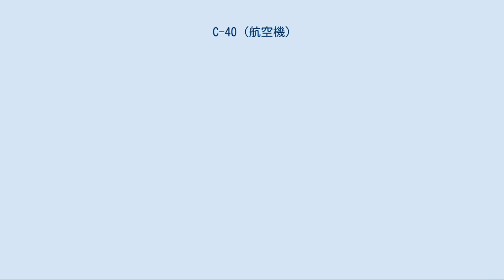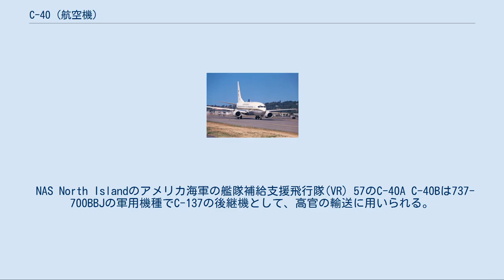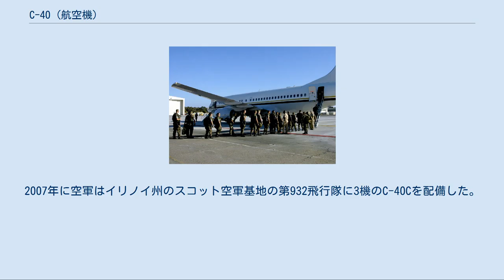C-40 (航空機)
C-40 C-40B 高官輸送機 C-40はアメリカ海軍及びアメリカ空軍が運用している人員輸送機。
ボーイング737-700旅客機を軍用に導入したものである。
高官/人員輸送及び兵站輸送に用いられている。
A型が海軍、B/C型が空軍で運用されている。
 タキシング中のC-40A C-40Aはアメリカ海軍で兵站輸送に用いられている。
愛称はクリッパー(Clipper)。
C-40AはGPS機能を含む飛行管理コンピュータを備えており、将来のGATM/FANS運用環境(RNP-1)に適合する。
RVSMを備え、TCAS IIを搭載する。
同様に強化された地上接近警報システムやウィンドシアー予測やヘッドアップディスプレイや戦術航法装置（TACAN）/UHF/IFF機能を備える。
 C-9Bの後継機として導入され、海軍予備役によって運用されている。
121名の人員または、貨物仕様、貨客両用仕様では70名の人員及び3枚の貨物パレットを搭載できる。
 海軍は航空機の調達にあたり、標準的な商慣行を使用し、まず、6機の737-700Cが発注され、1999年に初飛行した。
2001年4月21日に最初の4機の内の2機がフォートワース海軍航空基地の第59艦隊兵站支援航空隊(VR-59)に配備開始された。
同年末、さらに2機がVR-59に配備されたほか、2002年8月に2機がフロリダ州のジャクソンビル海軍基地のVR-58に配備された。
2006年までに追加で3機が発注され、2004年11月22日に7機目が、2005年2月に8機目が、2006年5月に9機目が調達され、カリフォルニア州のノースアイランド海軍基地のVR-57に配備された。
 海軍ではC-9Bの代替を継続する為に最大23機追加発注する予定である。
 クリッパーは現在、海軍予備役で運用されるC-9とは異なり、国際的な騒音と環境規制に適合する。
燃料消費効率が優れており航続距離と積載量が増加した。
 C-40BおよびC-40Cについては、アメリカ空軍で輸送機として運用されている。
 NAS North Islandのアメリカ海軍の艦隊補給支援飛行隊(VR) 57のC-40A C-40Bは737-700BBJの軍用機種でC-137の後継機として、高官の輸送に用いられる。
軍用機として通信機能が強化されており、高官輸送用にビジネスクラスの座席が用意されている。
 2000年8月に発注され、2002年6月に初飛行し、12月から配備が開始された。
2005年までに4機が製造されている。
配備先は第89空輸航空団などである。
C-40Bは軍と政府の高官の為に"空の事務室"になるように設計された。
 C-40Bには大容量のデータ/ビデオと同様に暗号化された音声とデータ通信ができるようにブロードバンドの通信環境が備えられたことで、世界中のどこにいて仕事が出来るように機内からインターネットに接続でき、電話、衛星回線、テレビモニター、ファクシミリや複写機を備えている。
また、自衛装備も備え付けられている。
 C-40CはC-22の後継となる人員輸送機で、C-40Bと同じくボーイング737-700BBJの軍用型である。
2007年までに6機が製造され、空軍州兵と空軍予備役軍団に配備された。
空軍州兵と(en)空軍州兵局の空輸要員によって運行される。
 商用オフザシェルフを使用する事でC-40Cは空軍の要求する仕様を満たす機体をリースする。
C-40Cはこの方法で調達された初の軍用機である。
 2002年10月にワシントンD.C.を拠点とする空軍州兵の第201輸送飛行隊は2機のC-40Cを調達した。
2007年に空軍はイリノイ州のスコット空軍基地の第932飛行隊に3機のC-40Cを配備した。
 C-40A アメリカ海軍向け人員輸送機。
9機製造。
 C-40B アメリカ空軍向け高官輸送機。
4機製造。
 C-40C アメリカ空軍向け人員輸送機。
6機製造。